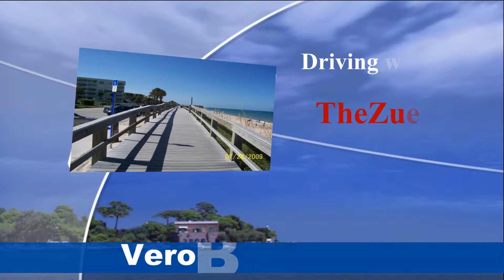DrivingFlorida-VeroBeachTour-ConnBeach-Boardwalk-TheZuell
Sightseeing in Vero Beach Fla.